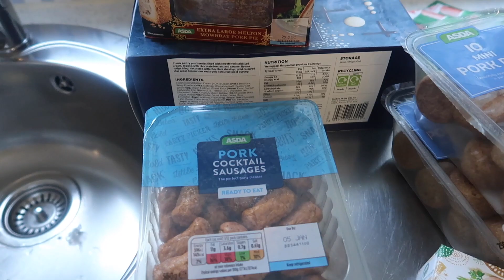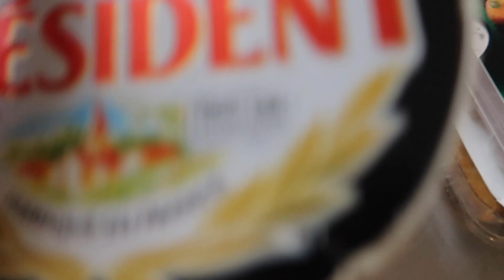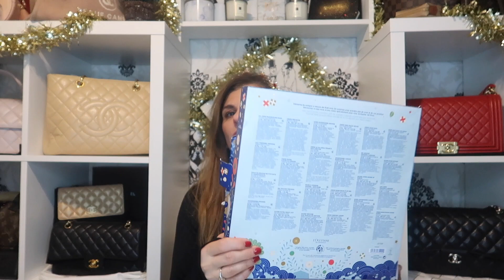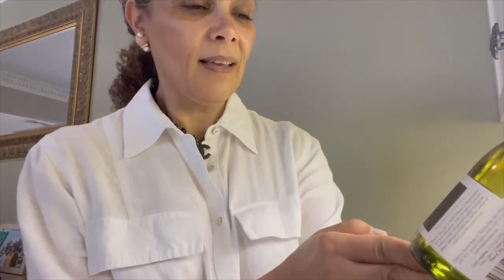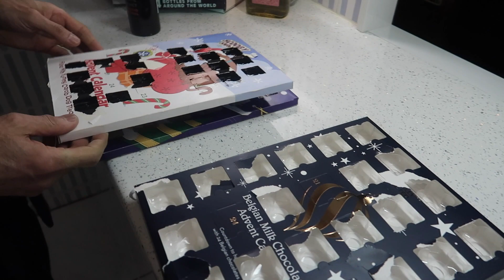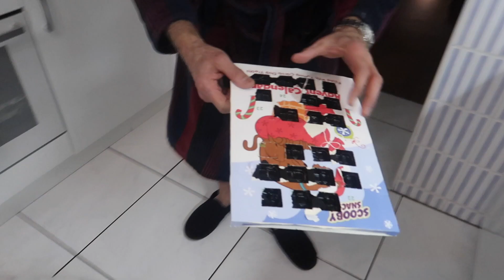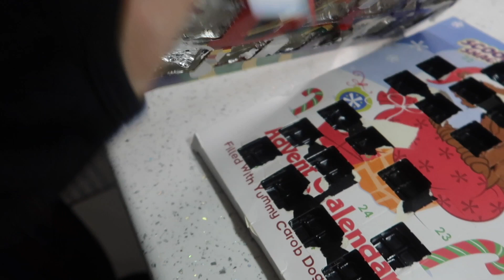VLOGMAS DAY 21 THE CROWN & RESTRICTIONS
Day 21 of vlogmas in the year 2021 and almost feels a repeat of 2020. Here in Scotland more restrictions are being implanted after christmas, basically giving with one hand and taking with the other.

NAILS
BUILDER GEL
168W UV LED NAIL LAMP
NAIL PREP AND POLISH WIPE
TOP COAT

The eyeshadow palette used in this video

FILMING EQUIPMENT

FAVOURITE MAKE UP AND PRODUCTS

DIOR PUMP N VOLLUME BLACK
MAYBELLINE GEL EYELINER.
APPLE CIDER VINEGAR
TEETH WHITENING STRIPS